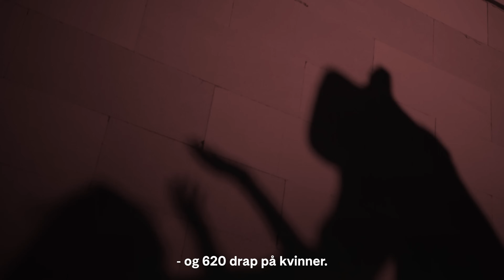En rettferdig verden er en likestilt verden! 🌍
Norges nye handlingsplan for kvinners rettigheter og likestilling i norsk utenriks- og utviklingspolitikk ble lansert i dag.

Den skal gjelde alt arbeid i UD og Norad, med mål om å nå FNs bærekraftsmål om likestilling innen 2030!